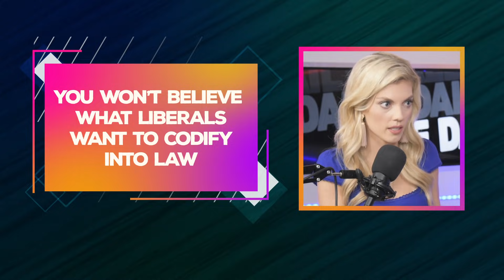You won't believe what liberals want to codify into law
Democrats are trying to use the law to compel you to violate everything that you believe.

This is Liz Wheeler like you've never seen her before. One of the most anticipated new podcasts of the year, TheLizWheelerShow is a personal, researched, and unapologetic take on how we think about our culture—or what's left of it. This courageous new show shines a floodlight on the shadows cast by the mainstream media, illuminating what they don't want you to see and elucidating their murky motives along the way.

to make sure you never miss an episode!